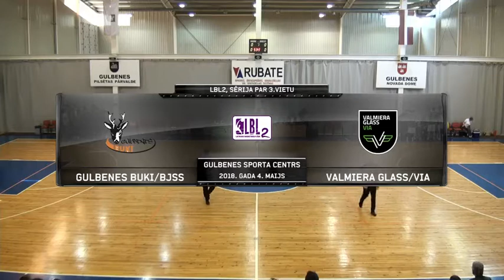Valmiera Glass VIA papildlaikā uzveic Gulbenes Bukus